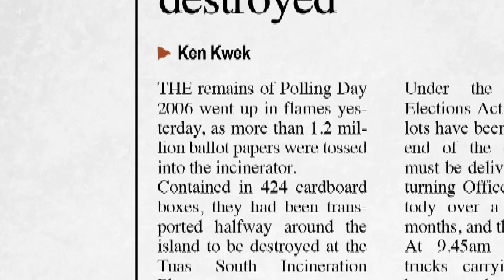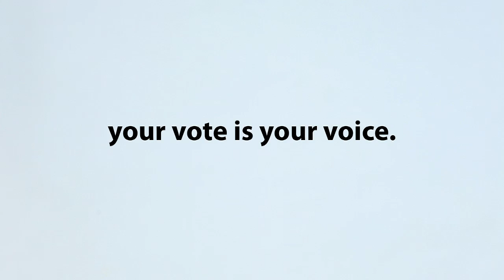Is my vote really secret?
Do you have doubts about voting secrecy in Singapore? Ever wondered why ballot serial numbers are necessary at polling? For the first time on video, Singaporeans from different walks of life come together to speak about their voting experiences.

Come Polling Day on May 7, we must each vote wisely for the candidate(s) we believe will best represent us. Never underestimate what your one vote can do.

Your vote is secret. Your vote is your voice.

UPDATE: PLEASE PARTICIPATE IN MARUAH'S ELECTION WATCH PROJECT! for more details!